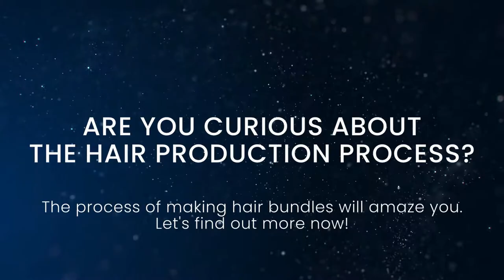Shocking, Revealing The Real Wig Factory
Do Hair Business for 6 Years, Supply Quality Virgin/Remy/Non-remy Hair Bundles, Closure,Wigs
Wholesale Brazilian Virgin Hair Lace wigs, 360 Lace frontal wigs, Full Lace Wigs,

Hair bundles with Closure, Hair Extensions
●▬▬▬▬▬▬▬▬▬♛Bangsontarget Hair♛▬▬▬▬▬▬▬▬●
--BUY ONE GET TWO SECRECTS GIFTS
ins/facebook:@hairbangsontarget